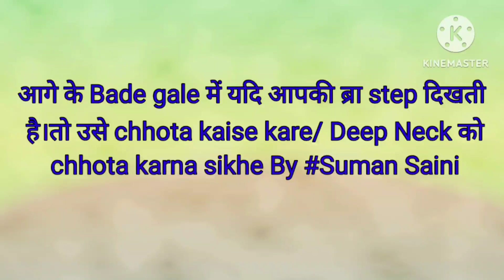आगे के Bade gale(Deep Neck) में यदि आपकी ब्रा step दिखती है।तो उसे chhota kaise kare By Suman Saini